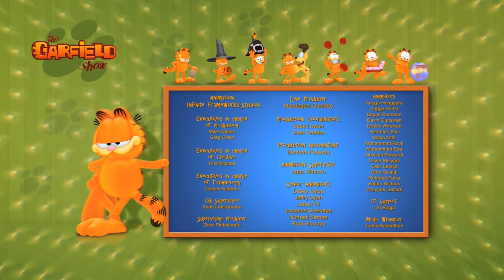🏡Garfield moves out!🏡- HD Compilation